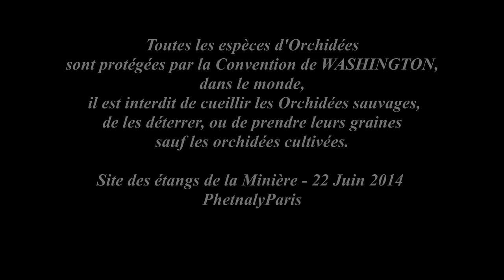22 Juin 2014 - Dactylorhiza Incarnata - Orchidée Sauvage